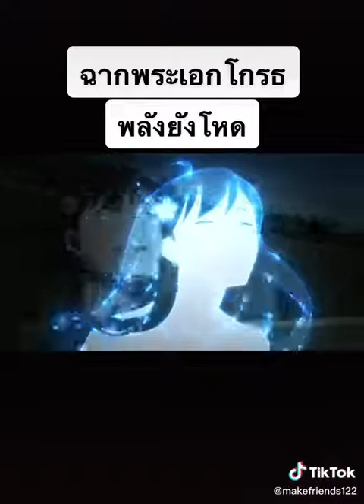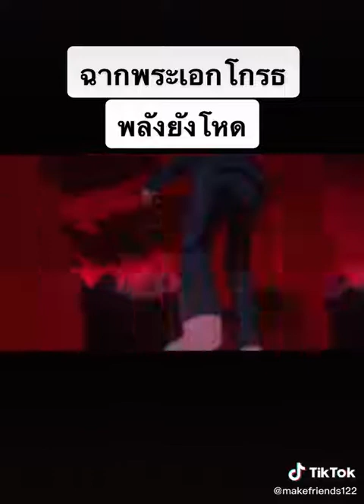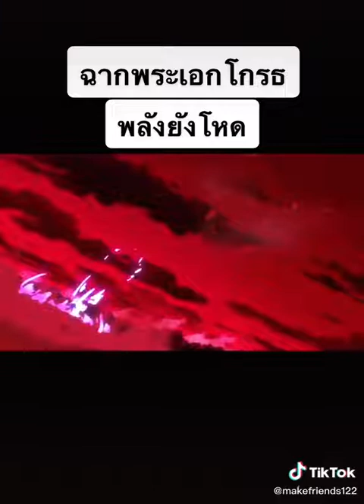29 มกราคม ค.ศ. 2022